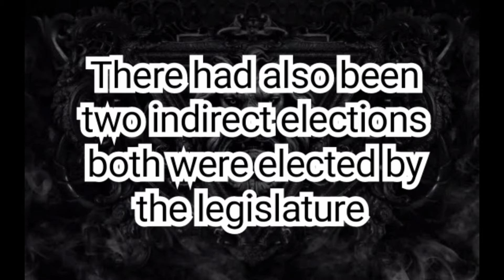Previous Election Result of Philippine President